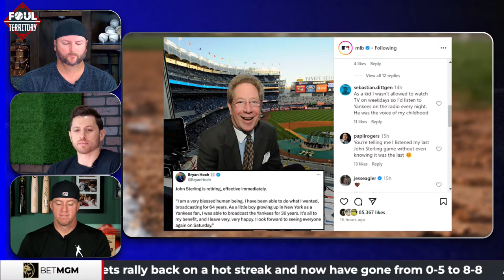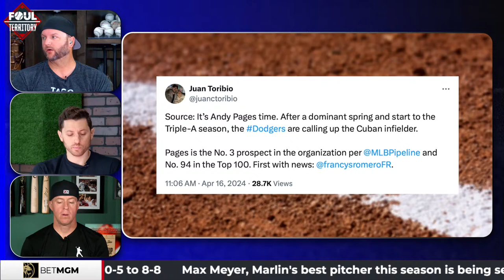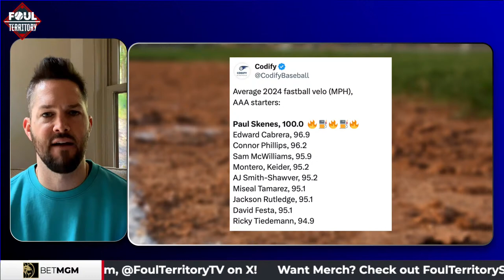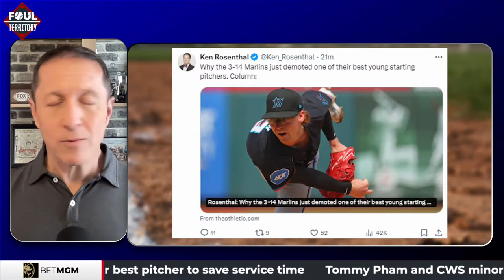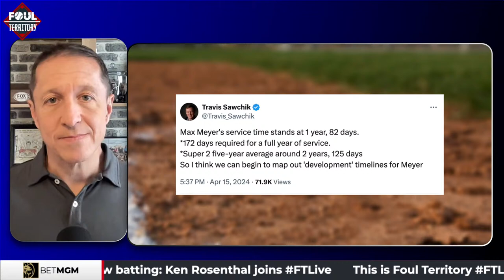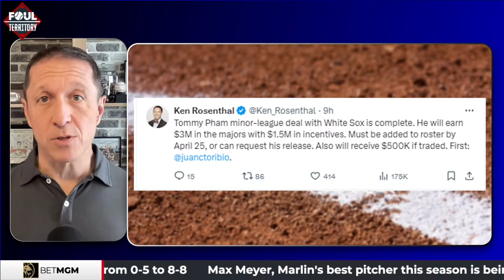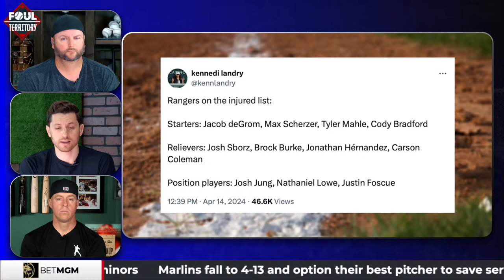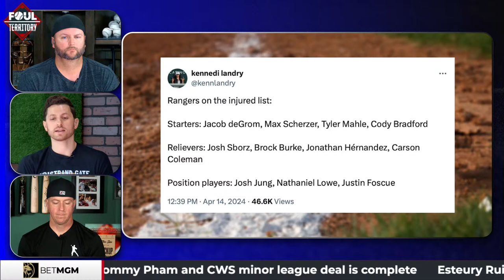Jonathan Papelbon, Alex Wood and Ken Rosenthal join; John Sterling is retiring | Foul Territory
What’s up FTLIVE?! It’s Scott Braun, A.J. Pierzynski and Erik Kratz coming at you with the latest in baseball all around. It’s a sad day for Yankees fans as the legendary radio voice of the club, John Sterling announces he is retiring after more than 3 decades in the booth. On the other side of the city, the Mets rally back vs the Pirates and improve their record to 8-8 after Harrison Bader knocks a 2 run double. And Jack Leiter son of the great Al Leiter is scheduled to make his MLB Debut Thur vs the Tigers. Athletics pitcher Alex Wood joins the show and gives us the latest from Oakland, plus his thoughts on the many pitcher injuries around the league. Our guy Jonathan Papelbon stops by to chat too, and might have a special Red Sox guest join him, find out. Senior Insider Ken Rosenthal joins and gives us his take on Tommy Pham and the struggling Marlins+more on the Ohtani scandal. Braun, Pierzynski and Kratz give their Locks of the Day presented by Bet MGM and more discuss injuries.

0:00 Start of Show
2:26 Charge the Mound
18:50 Alex Wood joins the Show
53:06 Ken Rosenthal joins the Show
1:11:30 In the Weeds
1:25:06 Jonathan Papelbon joins the Show
1:47:05 Injuries Suck
1:55:03 Slap Hands
1:57:37 Hot Sheet